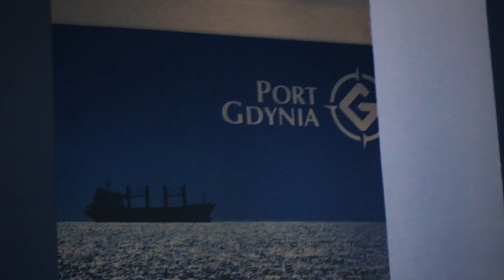POCZUŁEM RYBKĘ - Nareszcie! WĘDKARSTWO SPINNINGOWE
Korzystając z chwili czasu wbiłem na 1,5 godzinki nad wodę domową ze spinningiem (boczny TROK + jigi). Jak wyglądała moja wizyta po dłuuugim czasie rozbratu z wędkarstwem - zobaczcie sami!😉🤘🏻❣️Jest też garść informacji i aktualizacji kanału.
Wbijajcie śmiało! Będzie więcej filmów wędkarskich😃 i niespodzianek!
muzyka, mix i montaż : adam urbanowicz (urbanovicz)
Koszulki UFseries oraz inne dostępne będą na stoisku Oh my cat! - Jarmark Dominikański (Gdańsk). Więcej informacji o koszulkach „Oh my cat!” i płycie „Positive Attitude” niebawem.